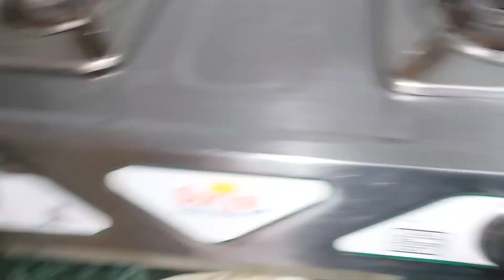🥰 Finally 5 साल से बुलाने के बाद मम्मी बहन आई हमारे पास❤️बहुत खुश है आते उनलोगों की पानी फिर गया।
🥰 Finally 5 साल का इन्तेजार के बाद मम्मी  बहन आई हमारे पास बहुत खुश है आते उनलोगों की पानी फिर गया ।

My keebord:- dailyvlog cockingvlog
 resepivlog Indianvlog Mew vlog
daily morning to night routine
daily eveningtonightvlog
Dailymorning to afternoon routine
Clening vlog  vlog  blog daily
Family challenge  Family channel
Monika Pallavi Official
MONIKA PALLAVIOFFICIALVLOG
Bihari Family Bihari richbail
couple couple Ganesh Utsav
Lifestyle vlog sare
 Kolkata Kali Ghat Temple🛕
Myfastvlog Mayka Family
tebal vlog kits homework
new  love couple Ganesh Utsav Maharashtra
Family challenges
Hindi vlog 3022
Indian mom India
cockingvlog vlog Indian
Fastivalvlog
trable vlog
puja vlog
resepi vlog
Indian daily morning to evening vlog
night to morning routine
village resepi
Bihari resepi
Litti choka Bihari staile resepi
blog Indian
deep cleaning
My Fast vlog2022
cliningvlog
Indian clining routine
house cleaning routine
morning clining vlog
morning 5 :00 cleaning vlog

Please. Subscribae My Channel💞

🙏🙏💞 Love you friend. 🙏🙏💞